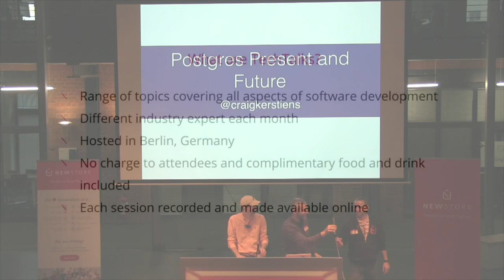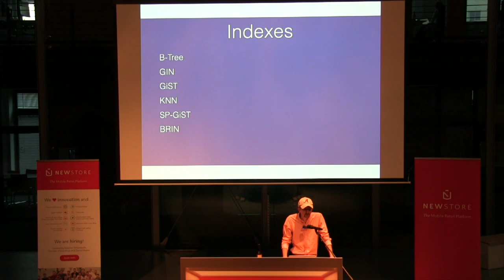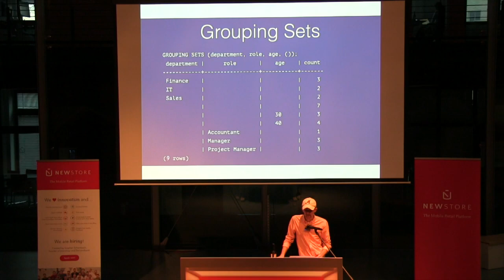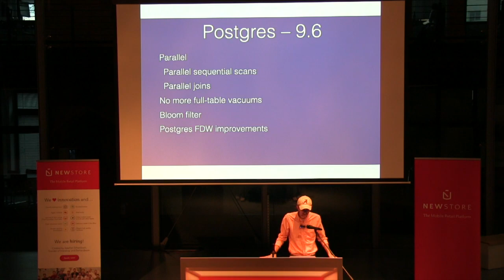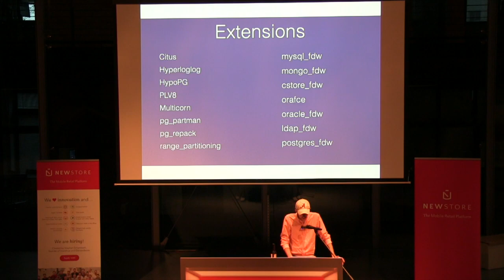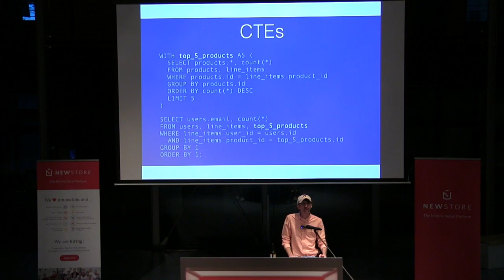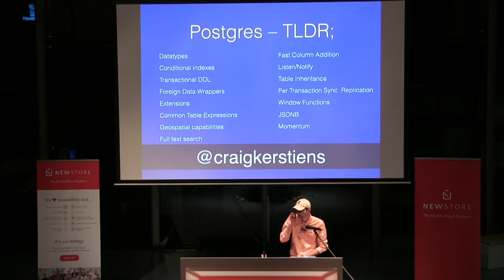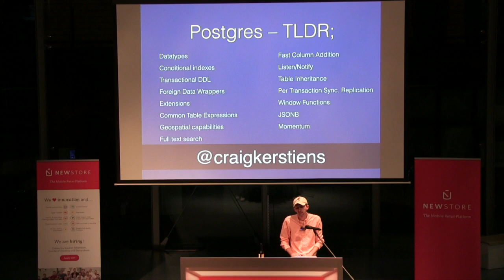Postgres: Present and Future with Craig Kerstiens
Craig Kerstiens from San Francisco talks about Postgres. Recorded in Berlin on April 26, 2016. Hosted by NewStore.

Postgres 9.5 was just released a few months ago. It has a number of new improvements including new JSONB functions, some analytical tooling, and of course upsert. We'll take a look at how to use each of these in various languages as well, instead of just in the raw DB. Then we'll dive into what's coming in Postgres 9.6 as it will be nearly feature freeze timeframe you can start to know what's coming in the next 6 month timeframe. Finally we'll take a tour of some extensions. Extensions provide a great way to extend Postgres and the community around them has slowly built up over time. This includes Hyperloglog, hypothetical indexes, Citus, and possibly more.

Speaker's bio:

Craig is a part of the team @heroku, a Platform-as-a-service, which takes much of the overhead out of IT from keeping the lights on and lets developers focus on building features and adding value. Specifically he runs their Ecosystem business, which include all of their core langauges, add-ons, and APIs. Previously he was on the Heroku Data team helping improve and grow out Heroku Postgres and Heroku Redis offerings. Prior to Heroku he worked at both small startups including his own as well as fortune 500 companies, though he much prefers the smaller side. Beyond Heroku he blogs a decent bit about startups/tech at craigkerstiens.com and curates a weekly Postgres newsletter - Postgres Weekly.